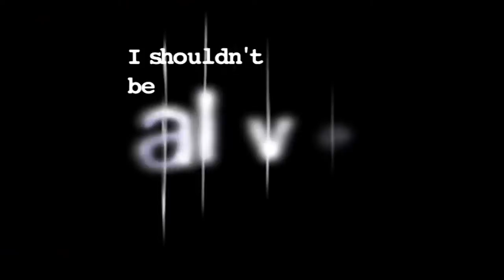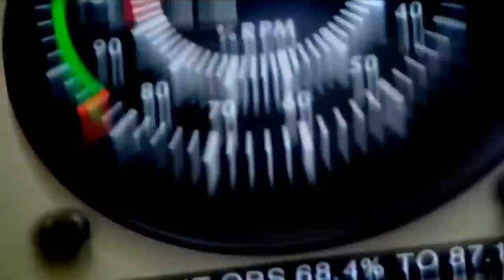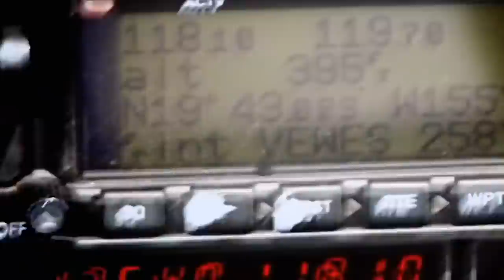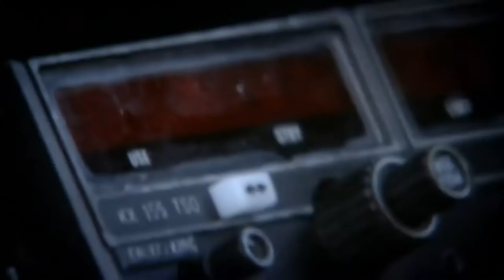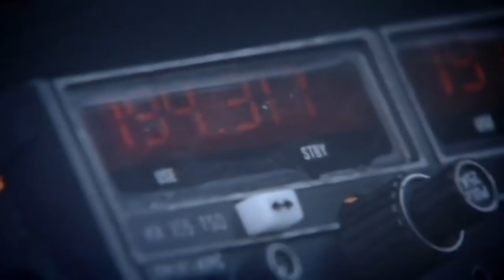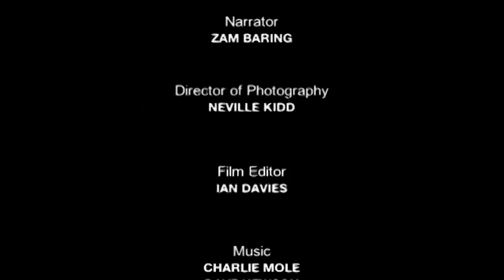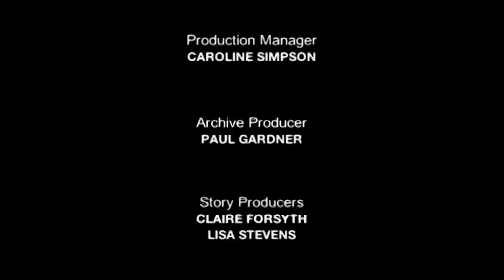Escaping The Volcano | I Shouldn't Be Alive S01 E11 | Fresh Lifestyle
When a Hollywood camera crew set out to film an active volcano they end up in a helicopter crash into the active volcano. All rescue attempts are delayed by lava, toxic gases and bad weather, and each man of the crew thinks the others are dead.